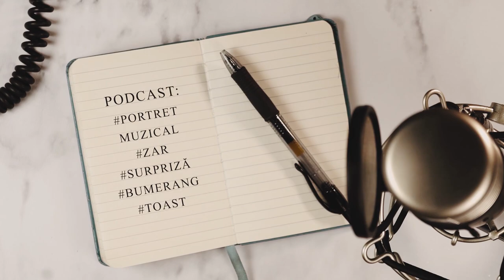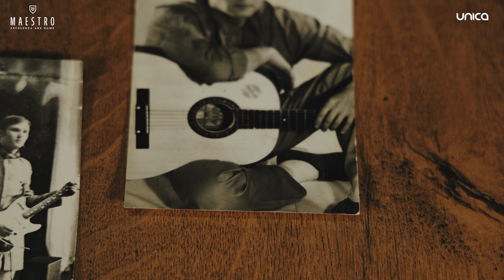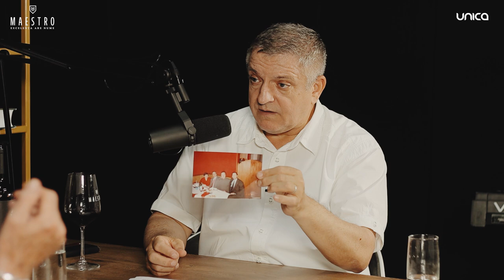Podcast cu Ian Raiburg: ”Eu sunt daltonic, dar prietenul meu Suruceanu nu are miros”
Invitatul de astăzi are atâtea de povestit, că cele aproape două ore tot ni se par insuficiente în a îi afla istoria vieții. Cantautorul Ian Raiburg a trecut prin atâtea de-a lungul anilor că liber ar putea scrie câteva cărți, la câte peripeții a avut.
A trăit aproape 20 de ani în America, nu distinge culorile – dar știe să joace foarte frumos cu muzica și este cel care nu a cedat la cântat indiferent de greutățile întânite!
Vă invităm la un nou podcast despre un om extraordinar!
*Partenerul emisiunii – MAESTRO – Excelența are un nume!
*Oamenii care lucrează la această emisiune